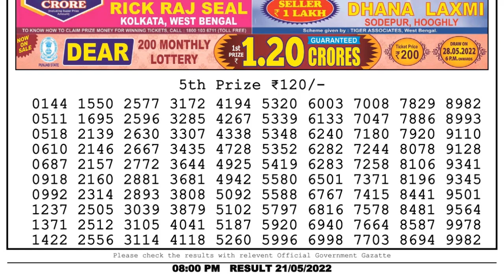Dear Lottery Sambad 8pm today 21.05.22 Nagaland State Lottery Result